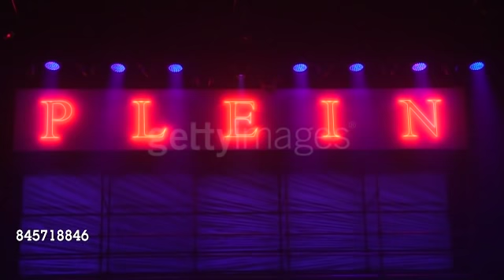Dita Von Teese Philipp Plein Spring/Summer 2018 Fashion Show Performance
Dita Von Teese performs on the runway for the Philipp Plein Ready to Wear Spring Summer 2018 Fashion Show in New York City on September 9th, 2017 in New York City.